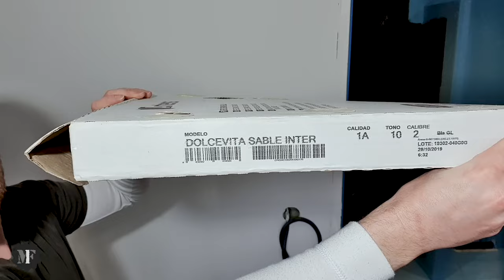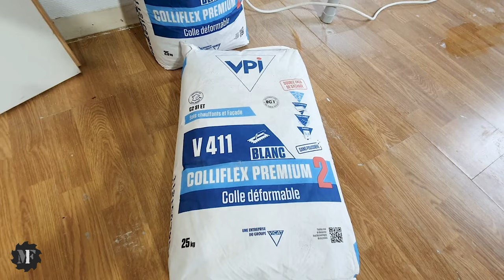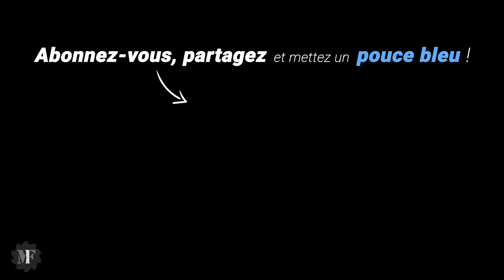Faire des PENTES avec du CARRELAGE pour une DOUCHE ITALIENNE ! Rénovation Douche Italienne Ep 12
Faire des PENTES avec du CARRELAGE pour une DOUCHE ITALIENNE ! Rénovation Douche Italienne Ep 12 : Je vais vous montrer comment couper le carrelage afin de réaliser des pentes pour une douche italienne.

🛠️ Les outils et matériaux de la vidéo :
- Peigne à colle Sidamo
- Récupérateur Dust Ex
- Doseur d'eau
- Aspirateur Bosch
- Turbine Collomix
- Croisillon Perfect Level 2mm
- Croisillon Perfect Level 3mm
- Croisillon Sidamo à visser
- Scie Dewalt D24000
- Disque diamant Norton
- Veste Blaklader
- Chaussures de sécurité